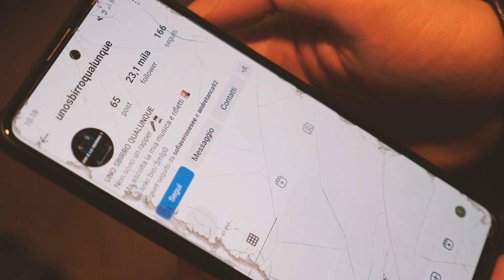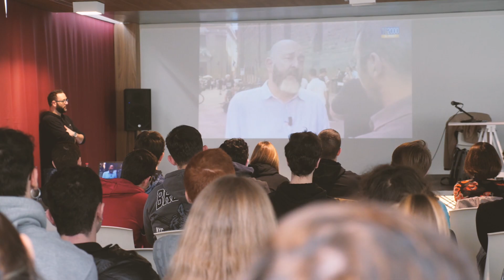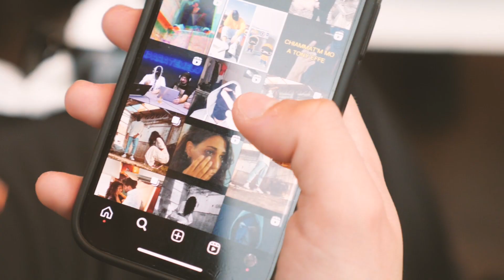La Toscana non è terra di mafia ma la mafia c’è! L’infiltrazione mafiosa in Toscana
Tre classi del Pesenti - Istituto di Istruzione Superiore Statale di Cascina, e due classi dell'IPSSAR G. Matteotti di Pisa hanno partecipato all’iniziativa “La Toscana non è terra di mafia ma la mafia c’è! L’infiltrazione mafiosa in Toscana” organizzata dal Gruppo Paim, con la fondazione Antonino Caponnetto e l’associazione Fior di Corleone con il patrocinio della Regione Toscana e del Comune di Pisa alle Officine Garibaldi.
Sono intervenuti, per la Fondazione Antonino Caponnetto, il Presidente Salvatore Calleri e Maurizio Pascucci, Anna Batini e Fabrizio Damiani per Gruppo Paim, il Sindaco del Comune di Pisa Michele Conti e Uno sbirro qualunque con la sua musica.
Le studentesse e gli studenti hanno appreso che la mafia è anche qui, in Toscana, dove oltre settecento beni sono già stati sequestrati ai malavitosi e dove le indagini continuano incessantemente.
L’incontro è entrato nel vivo con l’agente di polizia rapper, conosciuto ai giovani per le canzoni scritte con lo pseudonimo Uno sbirro qualunque, che vuole costruire un "ponte" con i ragazzi: un vero e proprio dialogo, con l'ascolto di alcune delle sue canzoni, che sono state lo spunto per un confronto bi-direzionale con i ragazzi.

I testi delle sue canzoni ribaltano i contenuti di molti cantanti famosi e trasgressivi che però invitano ragazzi e ragazze a fare cose sbagliate!
È necessario parlare il linguaggio dei giovani, se davvero vogliamo comunicare e entrare in empatia con i ragazzi per aiutarli a essere cittadini onesti e consapevoli.
Utilizziamo lo stesso potente strumento di comunicazione, la musica, per indirizzare le giovani comunità.